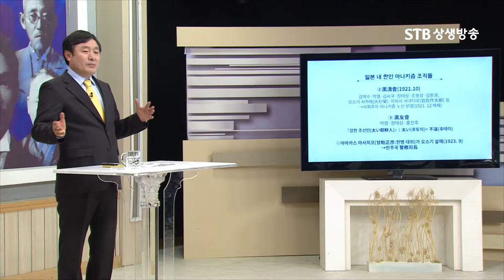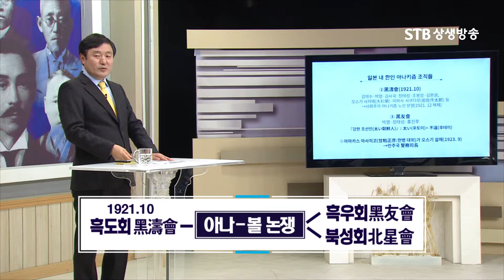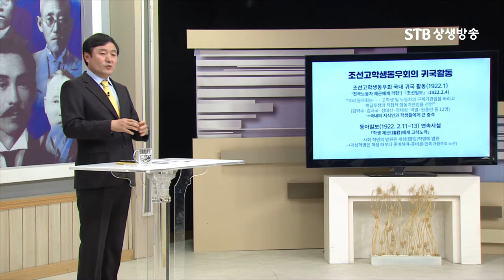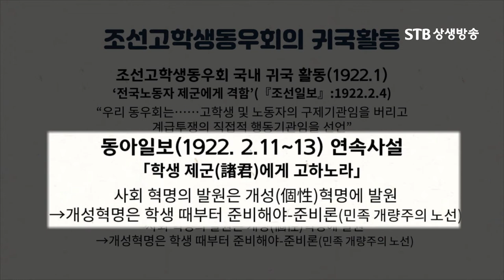아나키즘의 독립운동, 한국의 아나키즘은 일본에서 시작되었다, 박열, 의열단ㅣ이덕일 대한독립운동사ㅣ상생방송